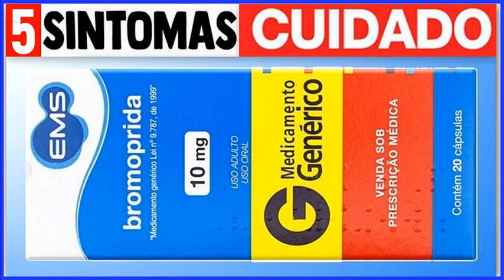✅OS 5 EFEITOS COLATERAIS DA BROMOPRIDA BULA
NO VÍDEO DE HOJE Irei Te Mostrar OS 5 EFEITOS COLATERAIS DA BROMOPRIDA BULA

✅O Meu Objetivo Aqui é Apenas informar e Mostrar o Que Aprendi com muito Estudo e Dedicação Vejo que Existe Muita informação Distorcida Semeada Na internet e Quero Apenas Ajudar Da Melhor Forma Possível

✅🔥APOIE O CANAL CHAVE PIX